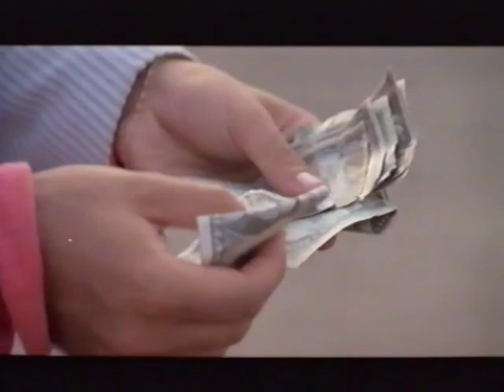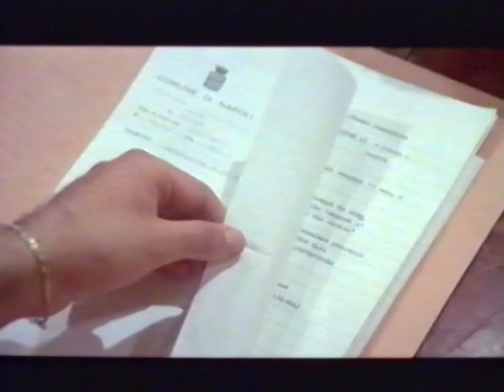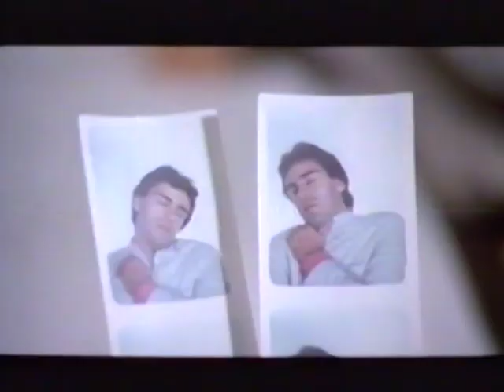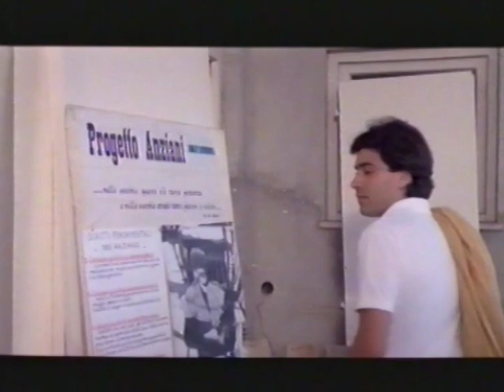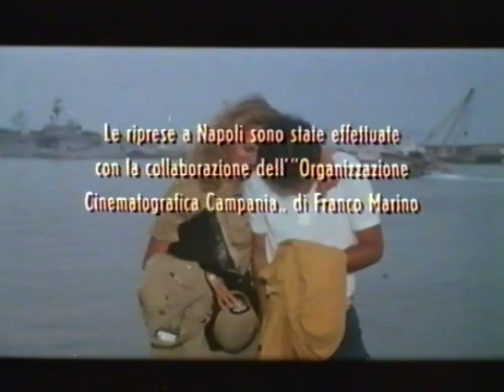RARISSIMO - Prima che sia troppo presto (1982), di Enzo Decaro, con Enzo Decaro, Dalila Di Lazzaro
RARISSIMO - Prima che sia troppo presto (1982), di Enzo Decaro, con Enzo Decaro, Dalila Di Lazzaro, Isa Danieli, Vittorio Caprioli.
Primo film da regista e attore di Enzo Decaro, reduce dai successi del trio La Smorfia con Massimo Troisi e Lello Arena.
Il film uscì nei cinema pochi mesi dopo Ricomincio da tre di Troisi, ma non ebbe lo stesso successo.